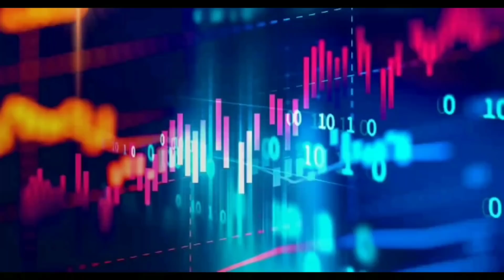~•Um amor roubado•~ Ep. 14 GC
• ••´º´•»ⅅℰՏℂℛⅈçã❆«•´º´•• •

Oii, tudo bão? :3Espero q sim UwU
Gostou do vídeo?Se n gostou.. tá fazendo oq aki?Pode ir embora

♡ Kinemaster (intro)

♡PowerDirector (vídeo)

♡Ibis Paint X (capa/parte do vídeo ou nenhum dos dois)

✔ Vídeo longo

✔Meme

✔LGBT🏳️‍🌈

✘GCMV

✘Especial

✘Aleatório

✘Curta Metragem

✘Filme

✔ Mizeck💕

✘ Yuvi❤️

✘ Amilith♥️

✔ Jacoot ❣️

✔ Temily 💖

     ★·.·´¯`·.·★ Parcerias ★·.·´¯`·.·★

A Violeta🌙

   ✪ Vc finalmente chegou no final da descrição!✪

                         Byeeeeeeee OwO💕